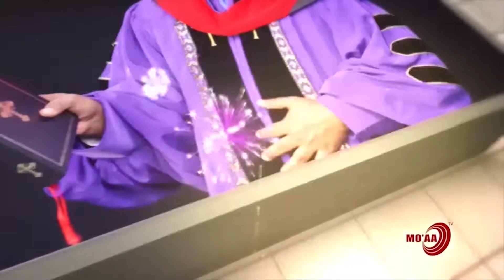MO'AA Tv Hayyoota Keenyaa EP59 Dr. Birhaanuu Danuu Barsiisaa Dinagdee Waliin Kutaa 2ffAaa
Hayyoota Keenyaa EP59 Dr. Birhaanuu Danuu Barsiisaa Dinagdee Waliin Kutaa 1ffaa MO'AA Tv